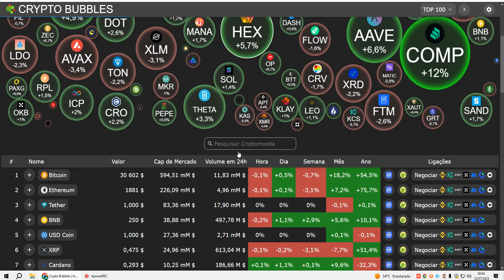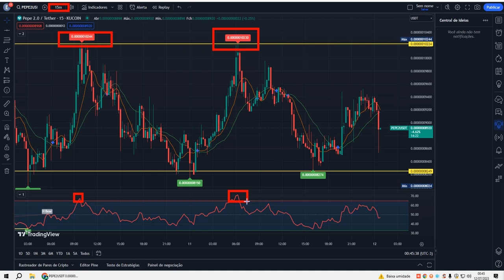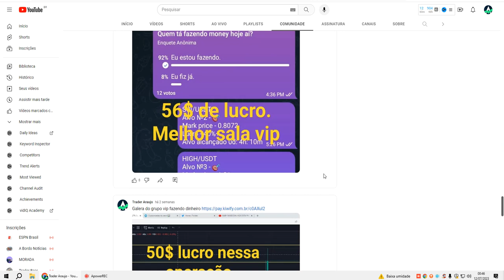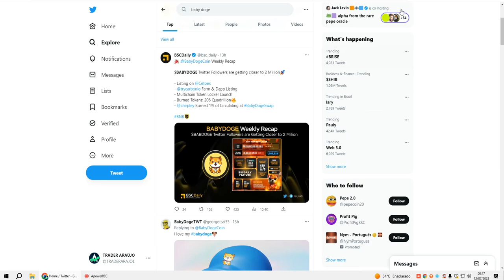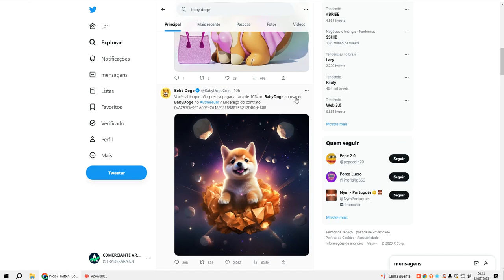URGENTE: BABY DOGE CHEGOU A HORA MAIS ESPERADA DE 2023. QUEM TA SABENDO DISSO? TRADER ARAUJO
🚀 ASSISTA TAMBÉM!